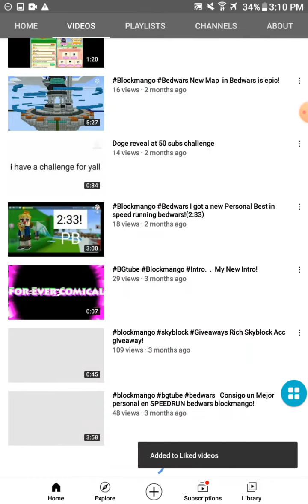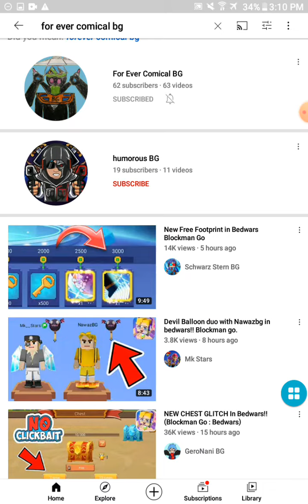100 subs lol